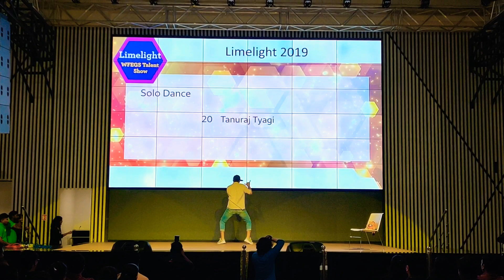Solo Bollywood dance || Final performance || Bollywood Dance style || Tattad Tattad || Hip Hop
This one I have performed for a talent event Limelight2019.
I actually tried covering Bollywood, hiphop, MichaelJackson and Raghav's aka crockroaz dance style
I hope you all gonna like my under rehearsed 😜 performance ...
Songs copyright: To the original label of that particular song.